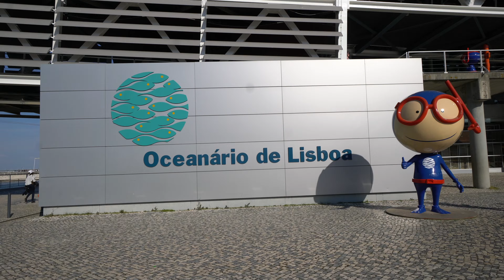Lisbon Stole my heart. Watch this and fall in love with PORTUGAL!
Lisbon has it all. What a city. Perfect weather, amazing food and lovely people. Love you, Lisboa!

Thanks to:
Scott's Cheap Flights for the great deal
Travel Portugal & Visit Portugal for the recos
Lisbon, Portugal for the AMAZING vibes
RØDE Microphones for the mic
Joby for the amazing tripod
Airbnb for the great room deal
Time Out Market Lisboa for the best eating spot
The Fantastic World of Portuguese Sardines for the super cool spot
Castelo de S. Jorge for the amazing views
Oceanário de Lisboa for the history lesson
AFURI LX for the awesome meal